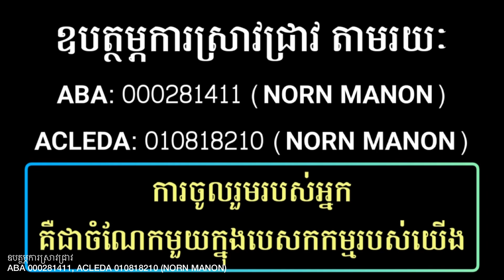Ep32: ប្រាសាទវត្តខ្សាច់ សល់ថ្មតែពីរដុំប៉ុណ្ណោះ Wat Khsach Temple | បេសកកម្មរុករក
ឧបត្ថម្ភការស្រាវជ្រាវ៖
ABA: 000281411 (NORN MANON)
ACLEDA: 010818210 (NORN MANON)